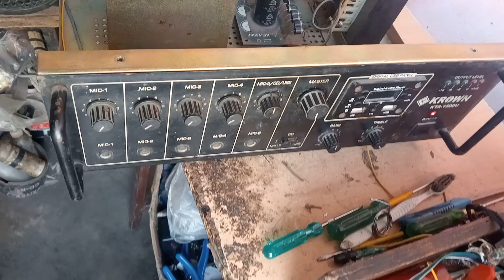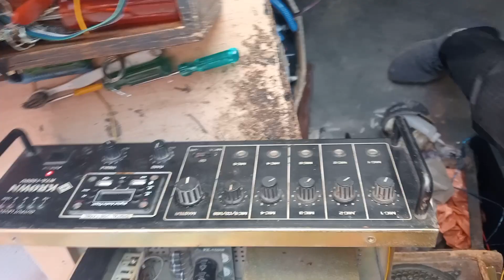krown kta 1500.u amplifier riper & wiring